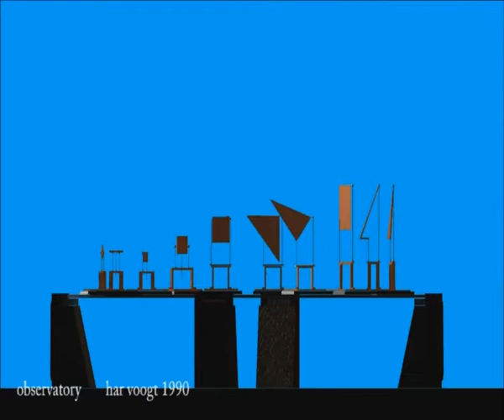camera 04 links hdtvxt Frans Pruijmboom